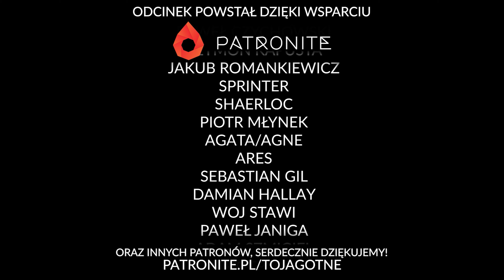Warhammer 4ed dodatki PDF | Recenzja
Bo za darmo to uczciwa cena! Bobuszko sprawdza więc, czy warto... ;) Chociaż w Młotka to chyba zawsze warto. Podobno.